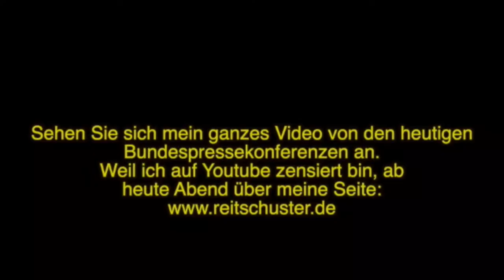Antworten gibt es nicht! (Reitschuster.de)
Es ist schon verdammt peinlich, was sich die deutsche Bundesregierung da herausnimmt, während in Florida und anderen US-Staaten bereits wieder ungehemmt Parties gefeiert werden. Das Label "Made in Germany" steht inzwischen für "Trash"!